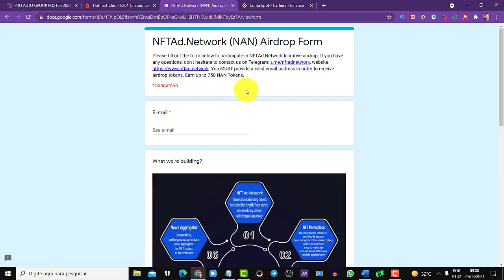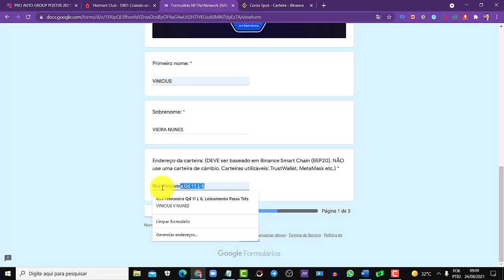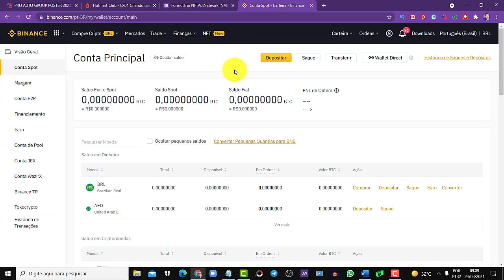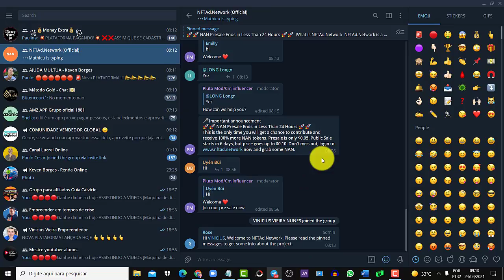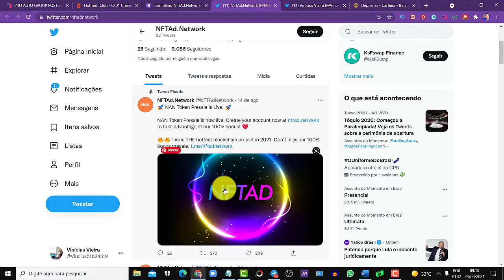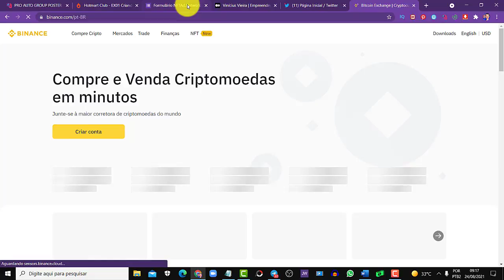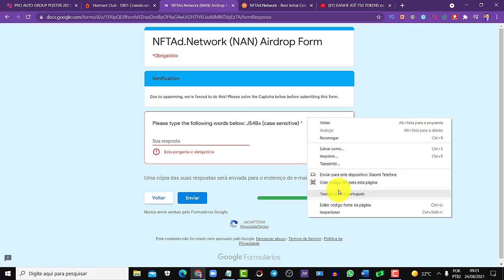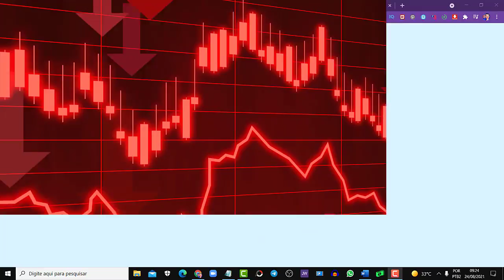[VAZOU] AIRDROP PAGA $750 Token NO CADASTRO NFTAD Network ganhe dinheiro na internet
Você quer Aprender Como Ganhar Dinheiro na Internet Um bom dinheiro online todos os dias acesse aqui ✅ 𝐂𝐋𝐈𝐐𝐔𝐄 𝐀𝐐𝐔𝐈:​ 𝐄𝐯𝐞𝐧𝐭𝐨 𝐠𝐫𝐚𝐭𝐮𝐢𝐭𝐨 𝐭𝐞 𝐞𝐧𝐬𝐢𝐧𝐚𝐧𝐝𝐨 𝐚 𝐜𝐨𝐩𝐢𝐚𝐫 𝐞 𝐜𝐨𝐥𝐚𝐫 𝐞 𝐠𝐚𝐧𝐡𝐚𝐫 𝟏𝟎 𝐌𝐈𝐋 𝐏𝐎𝐑 𝐌Ê𝐒

⚡Descrição

Se você quer ganhar dinheiro na internet nao pera a oportunidade de pegar até 750 nan tokens nessa airdrop com a NFTAd Network, envie esse vídeo aos seus amigos para que eles possam ganhar nessa nova aridrop!

Ganhar dinheiro na internet é totalmente viável sendo uma alternativa para quem quer trabalhar sem sair de casa e ficando com tempo livre.

O trabalho home office está cada vez maior, e, com isso, essa pode ser uma oportunidade de ganhar dinheiro e complementar sua renda.

Nesse vídeo eu vou te dizer os passos necessários para ganhar dinheiro na internet como ganhar dinheiro na internet

Então, independente do que você queira, se você quer alcançar sua independência financeira aproveitando as oportunidades de trabalho online, se liga nos 3 passos certos para ganhar dinheiro online em 2021 a seguir e escolha aquela que mais lhe agradar. Vem comigo!

Entenda que quando se trata de ganhar dinheiro na internet, o número de aplicativos e sites que surgem são grandes!

A internet nos proporciona uma oportunidade única de renda extra trabalhando online seja home office ou de qualquer outro lugar, mesmo sendo iniciante. Posso te afirmar que ganhar dinheiro na internet é um presente do marketing digital.

Faça um quadro mental você recebendo todos os dias as notificações de venda realizada em seu celular com sucesso, sabendo que recebeu uma boa recompensa merecida pelo seu trabalho?

Esse vídeo aqui não vai ensinar você criar essa estrutura digital que é passada em cursos, mas vai dizer quais são as melhores e mais lucrativas formas que eu e muitas outras pessoas usamos para ganhar dinheiro online em 2021.

Você já deve saber que ter um negócio na internet é tendência grandiosa e um investimento certo em 2021, a internet não tem limites geográficos e funciona 24 horas por dia. Só por isso, já é uma vantagem em relação a qualquer outro tipo de negócio físico que você possa ter.

Existem milhares de formas de se ganhar dinheiro trabalhando em casa, por isso te recomendo assistir o vídeo até o final.